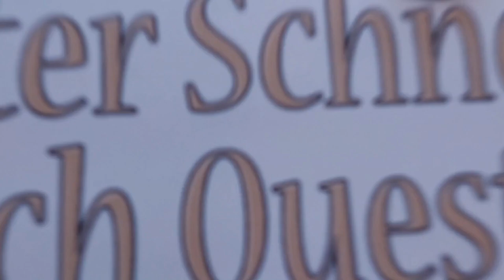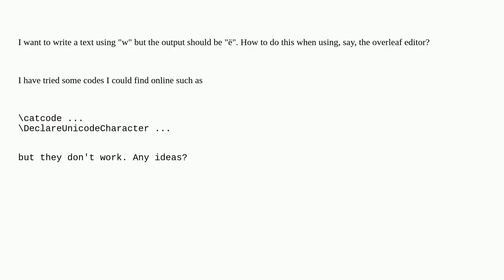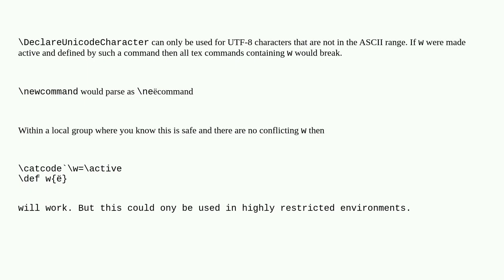Tex: How to replace a letter in a LaTeX document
How to replace a letter in a LaTeX document

A special thanks goes out to the community

  input-encodings